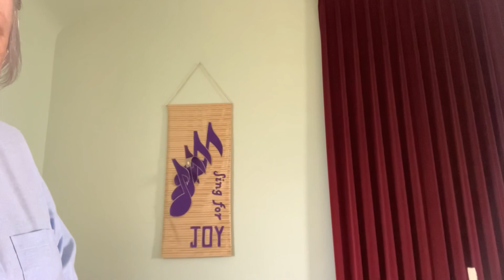Sabbath worship August 30 Romans 12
DMS Pastoral Charge Sabbath Worship: the Gifts given through Grace - Transformation